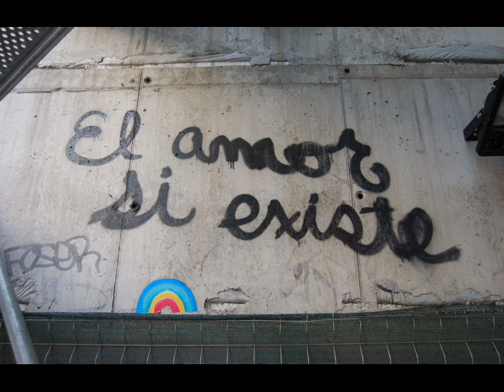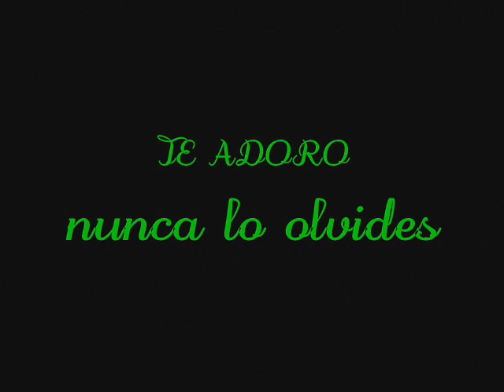Cosquiillon i love ya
gracias por aquel año que me diste fue maravilloso, increible de lo mas lindo, siempre seras para mi mi todo... gracias bonito por haber compartido conmigo los mejores momentos de mi vida y por haber aparecido en mi camino mil gracias oso cosquillon :)